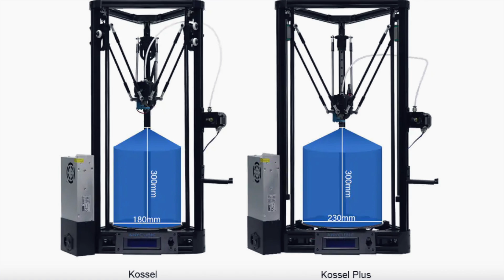¿LA MEJOR IMPRESORA 3D TIPO DELTA? 🤔- REVIEW ANYCUBIC Kossel PLUS - en Español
Qué tal Gov3rs! Hoy os traigo la review de la Anycubic Kossel PLUS, una impresora 3D tipo delta económica y con muy buena pinta.

Enlaces: ▶

Anycubic Kossel Plus